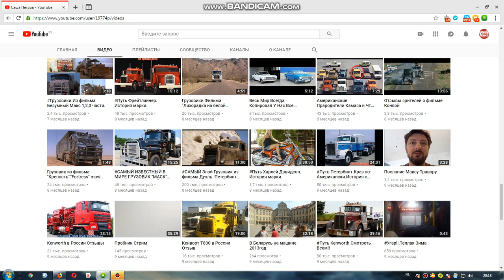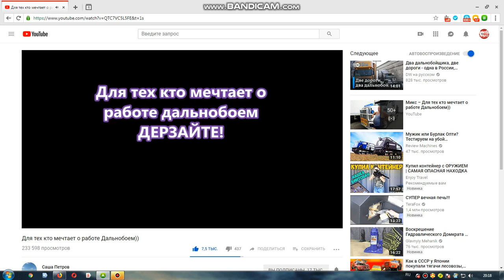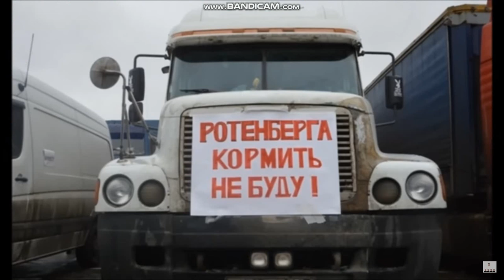КАНАЛ Саша Петров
Для тех кто мечтает о работе Дальнобоем